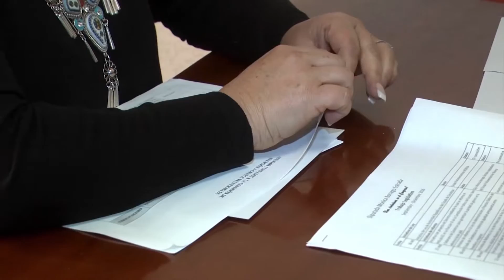Busca diputada Mónica Borrego creación de centro cultura indígena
Zacatecas, Zacatecas. – Como titular de la comisión de atención a grupos vulnerables dentro de la sexagésima segunda legislatura del estado y frente a las 3017 personas incluidas en los grupos indígenas, según el último del INEGI, la diputada Mónica Borrego Estrada, pretende a través de una iniciativa con punto de acuerdo para conformar una asociación protectora de este gremio dedicado al comercio.

La diputada también manifestó su intención de crear el centro cultural indígena, a fin de brindarles un establecimiento específico que les proporcione todas las herramientas para su oficio.